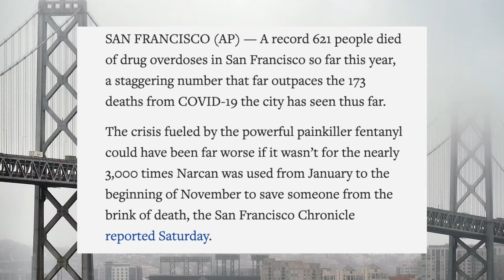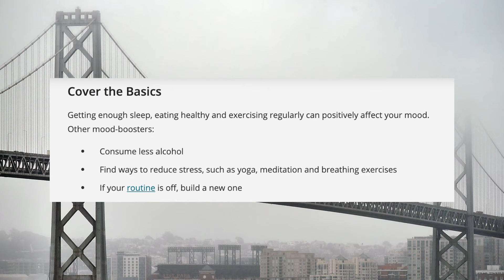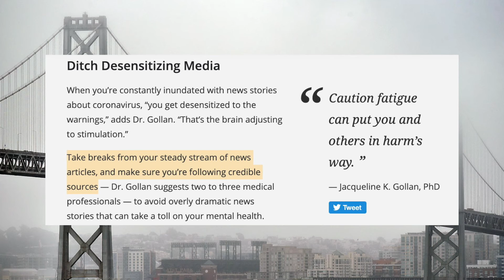Fentanyl kills more people than Covid-19 in San Francisco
Overdose deaths far outpace COVID-19 deaths in San Francisco

Overdoses, everywhere.

Drug overdoses in S.F. kill 58 people in November as fentanyl- field crisis breaks records

Do You Have COVID-19 Caution Fatigue?